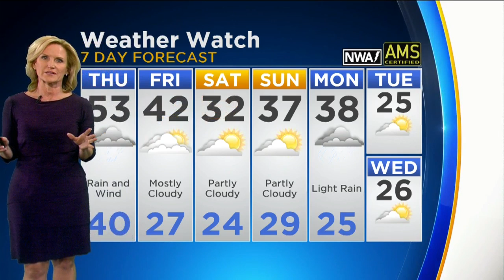CBS 2 Weather Watch (5 P.M., Dec. 26, 2018)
CBS 2's meteorologist Mary Kay Kleist has the forecast.